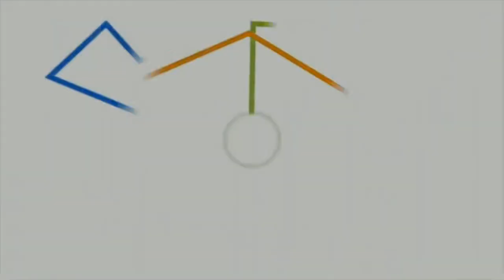TOP 5 Most Affordable ELECTRIC CARS in India - महंगाई 💸से छुटकारा दिलाएंगी ये Electric Cars ⚡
Most Affordable ELECTRIC CARS in India - महंगाई 💸से छुटकारा दिलाएंगी ये Electric Cars ⚡:Petrol-diesel prices have started increasing again in India and in such a situation, there is a boom in the sales of electric cars. If you too are thinking of buying an electric car these days then we will give you a range starting from Rs. 10.15 Lakh Mahindra e-Varito to Tata Nexon EV, Tigor EV, MG ZS EV, Hyundai KonaElectric, and other popular electric cars.
Deenaxo Automotives
Utkarsh maheshwari